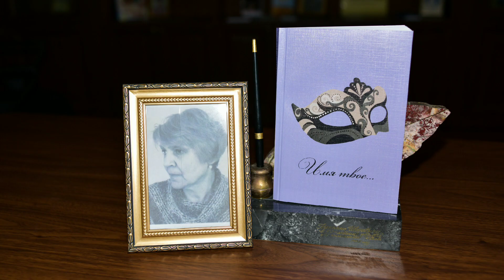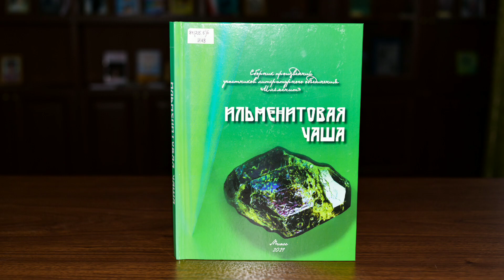Библиотечный киоск № 13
Светлана Головина библиотекарь отдела  ООиИЕФ расскажет вам о двух миасских поэтах и писателях Карине Гаспарян и Лилии Проскуряковой. Выпуск посвящён 250-летию Миасса.